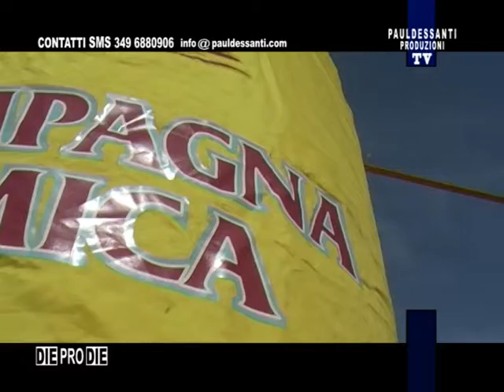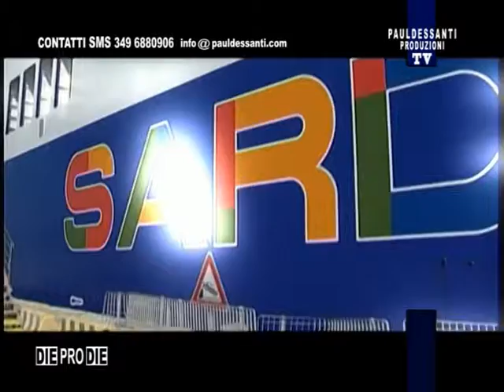tv sardegna storie e personaggi della sardegna